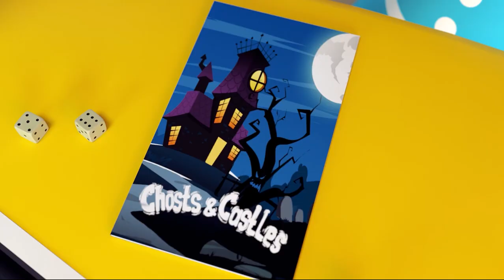Divertimento de Ano Novo: Presentes e Doces para Crianças! ❤Nuevos Capítulos Completos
💚Olá a todos, queridos filhos. Estamos felizes em vê-lo em nosso canal de entretenimento para crianças.

"Toons Ru " - por ToyStarMedia é um desenho animado em 3D para crianças.

Assista às emocionantes aventuras de um divertido grupo de amigos.
Descubra novos jogos, aprenda objetos, cores e números.
Divirta-se e divirta-se em nosso canal.
Assista amigos se transformarem em vários super-heróis e sempre salve aqueles em apuros.

Se você quer mais aventuras e histórias divertidas, então você está aqui!

Sobre nós:
🌎 Para estudar mais sobre Dolly and Friends World, visite: toystarmedia.com
©️ Todo o conteúdo áudio e visual deste canal é propriedade da ToyStarMedia